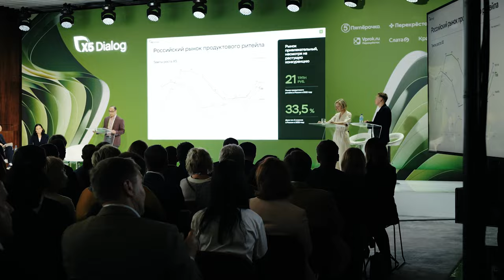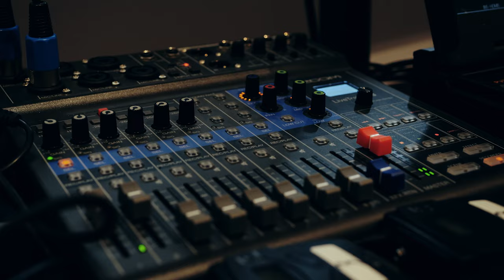X5 Dialog 2023 - о событии за 2 минуты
Все материалы по итогам конференции собираем по ссылке